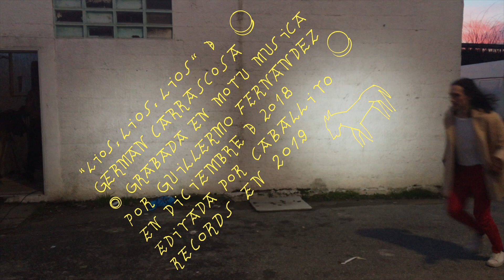Germán y la Alegría del barrio. "Líos, líos, líos"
Yo no busco problemas, ellos me buscan a mi,
Yo no te cuento mis penas, ellas te cuentan a ti.